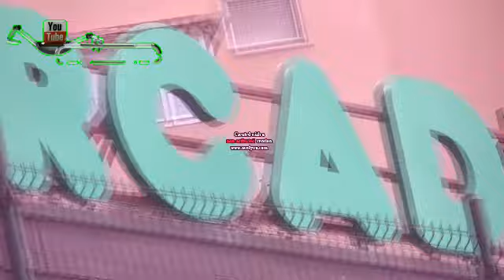THE PRESIDENT OF NIGERIA AS A YOUTH IS LAZY osas Ben Comedy NIGERIA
Please help me to download this app.East free